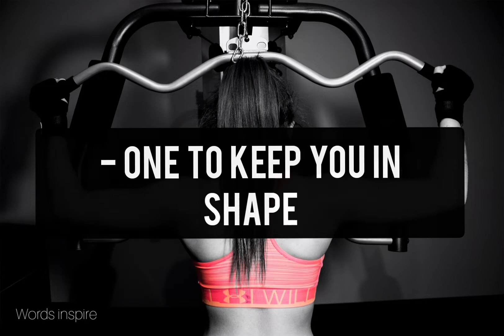You need these five hobbies to..|Motivational||Inspirational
Words Inspire brings you high quality informational and educational videos In this channel features many different topics that ranges from health, wellness ,love , relationships, psychology, self- improvement, motivation, interesting facts, and much more. Also get inspired by words that are spoken by famous, successful people of all time.Let our channel be inexhaustible source of wisdom,to which you can come back at any given time.

Hope you will enjoy watching our videos.